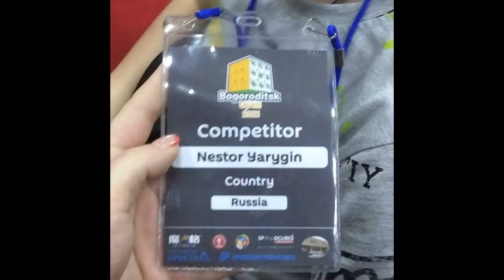Нестор на Bogoroditsk Open 2021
Первый чемпионат по спидкубингу, который мы с Нестором посетили за полтора года. Проходил он в городе Богородицк Тульской области 29-30 мая 2021 г. По разным причинам мы участвовали только в дисциплинах первого дня, поэтому 3х3 и 2х2 собрать не удалось.
В начале видео демонстрационная сборка на открытии чемпионата, а после сборки Нестора по пирамидке и клоку, в обеих дисциплинах он улучшил свои результаты. Несмотря на то, что он уже закончил первый класс школы, где появилось много дополнительных секций и кружков, мой сын иногда находит время для сборки головоломок.

Пирамидка avg5 - 17:70
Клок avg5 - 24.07